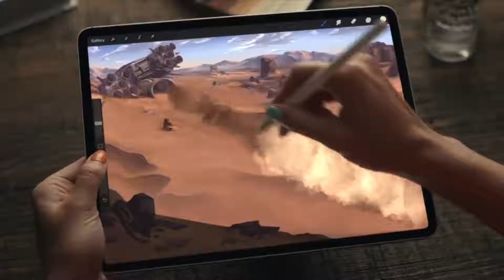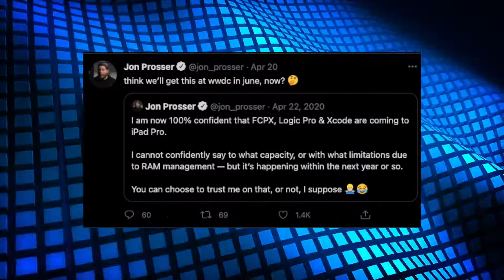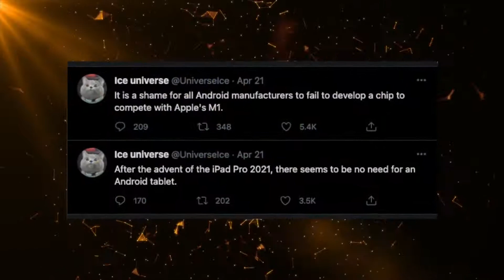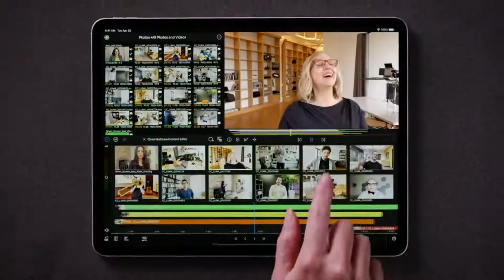Apple Just "DESTROYED" Everyone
Samsung should be worried. NEW iPad Pro 2021 KILLS the TABLET competition thanks to M1 Chip. Samsung Galaxy Z Fold 3 Camera leaks, Galaxy A22 5G First Look & More!